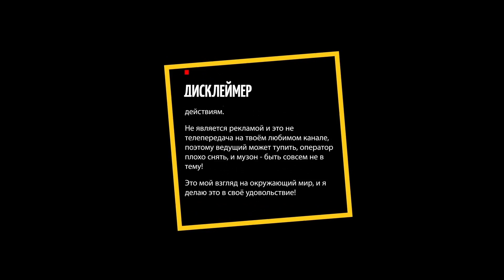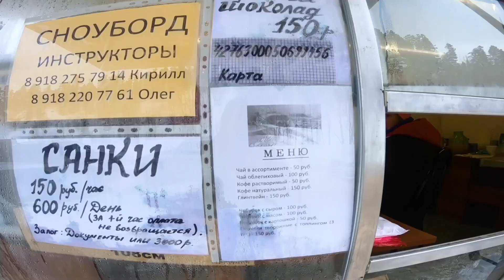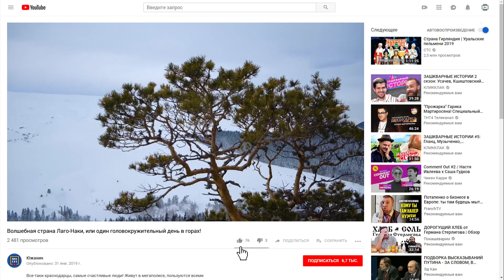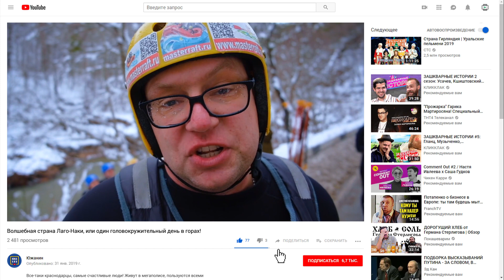Адыгея Лаго-Наки Зимний отдых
Все-таки краснодарцы, самые счастливые люди! Живут в мегаполисе, пользуются всеми благами цивилизации и даже зимой снега не видят - ходят нормально и не буксуют на машинах😉 А если хочется единения с природой, испытать головокружительный восторг от горных панорам, принять двойную дозу адреналина попробовав себя в экстремальном виде спорта и вконец концом накататься на санках и поиграть в снежки - два часа и «Здравствуй, Лаго-Наки!»
Это нереально реальная и почти волшебная страна со своим колоритом, образом жизни и вкусом! Да-да! Вкусом настоящего горного мёда и ароматом чая на травах!
В общем, поездка на один день удалась на славу: мы погружались, восходили, ныряли и бродили! Смотри как все было! Желаю тебе таких же, отрывных выходных🌞